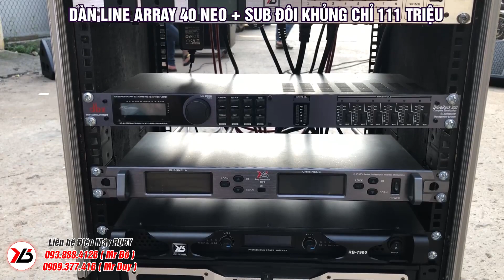Chỉ 111 triệu Có Ngay Dàn Âm Thanh Đám Cưới Khủng Array 40 Neo + Sub Hầm Đôi Khủng Long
Chỉ 111 triệu Có Ngay Dàn Âm Thanh Đám Cưới Khủng Array 40 Neo + Sub Đôi Khủng Long
🔔 Chế độ bảo hành, hậu mãi " Chăm sóc như Vua " của Điện Máy RUBY:
👉🏻 Cam kết bảo hành sản phẩm có trách nhiệm.
👉🏻 Cam kết hỗ trợ bảo hành theo đúng thỏa thuận.
👉🏻 Cam kết hỗ trợ kỹ thuật trong suốt quá trình sử dụng
👉🏻 Cam kết chất lượng sản phẩm, nguồn gốc sản phẩm.
Và nhiều ưu đãi khác mà bạn sẽ tìm thấy tại Điện Máy RUBY

🔔 Danh sách các kênh chính chủ thuộc CÔNG TY ÂM THANH ĐIỆN MÁY RUBY. Mọi người đăng ký để cập nhật đầy đủ các video mới nhất ạ ^^.
@Cty Âm Thanh Sân Khấu Điện Máy RUBY
@Điện Máy RUBY Âm Thanh Sài Gòn
@Đô Nguyễn - Điện Máy RuBy - Audio Sài Gòn

🔔 Nhận setup, thi công lắp đặt hệ thống âm thanh chuyên nghiệp giá tốt ( TOÀN QUỐC )
Quý khách tham khảo thông tin các bộ dàn âm thanh, hệ thống âm thanh trên kênh youtube Điện Máy RUBY,.. cần từ vấn cứ liên hệ Mr Đô hoặc Mr Duy 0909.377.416.

🔔  Hỗ Trợ Trả Góp Mọi Sản Phẩm Chỉ Cần CMND + Bằng Lái Xe
Trả góp “ 0 đồng ” – Trả góp không cần trả trước – Trả góp không lãi suất
Đơn giản – Nhanh chóng – Bảo mật cao – Tỉ lệ thành công 99%
🔔  Danh sách phát của Điện Máy RUBY
✅Danh sách dàn âm thanh sân khấu, âm thanh đám cưới sự kiện
✅Danh sách video cục đẩy công suất, main công suất nhập khẩu
✅Danh sách video về bass rời, treble rời tại Điện Máy RUBY